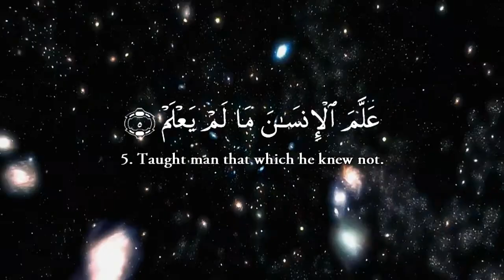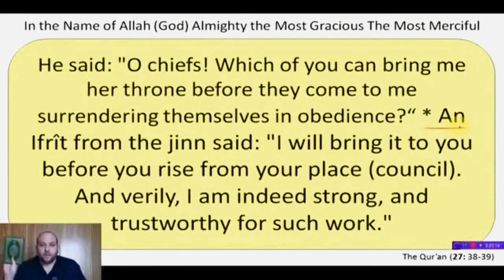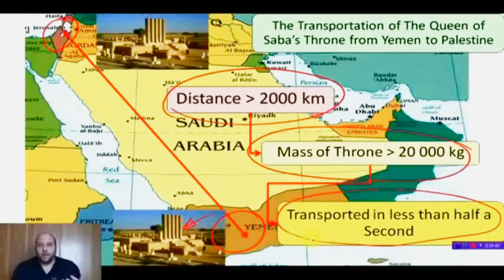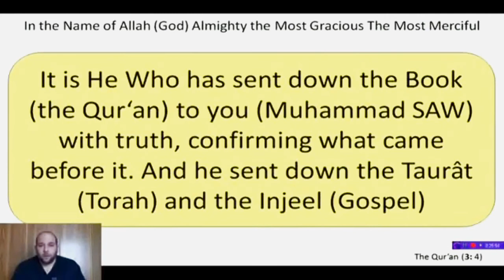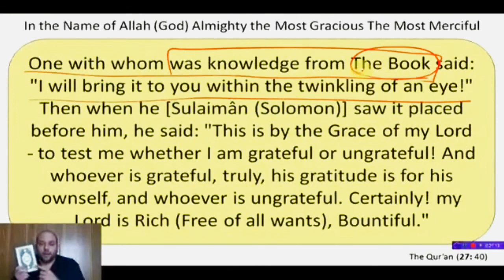Teleportation? In The Qur'an? Quantum Mechanics? Future of Transportation? TrueGuidanceISLAM?